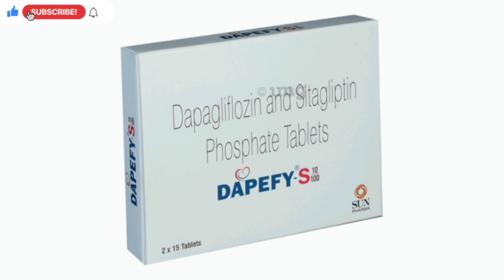Dapefy S 10/100mg Tablet Uses Benefits Price Side Effects Full Information in Hindi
dapefy s 10/100

tab dapefy s 10/100

dapefy s 10/100 uses in hindi

dapefy s 10/100 tab

dapefy s 10/100mg tablet 15's